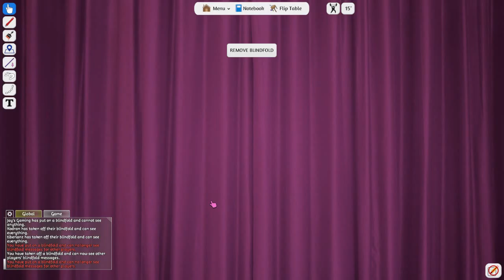Secret Palpatine 2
Deuxième épisode de ce jeu, toujours en rediffusion du live de Jay's Gaming.
N'hésitez pas à aller sur les chaînes des autres.